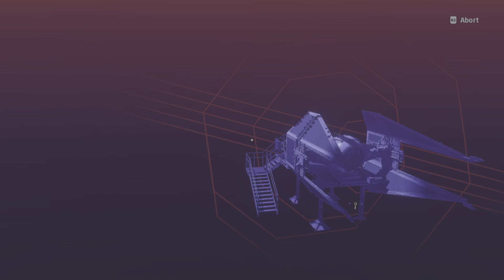STAR WARS SQUADRONS (PS5) PART 5 RETREAT AND REGROUP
AFTER ATTACKING THE EMPIRE WITH THE STAR HAWK SHIP CAPTAIN KERRILL PLOTS FOR REVENGE